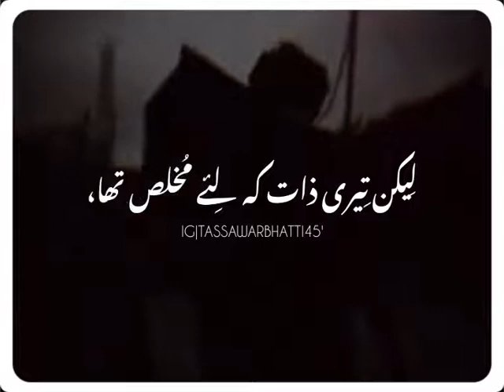Mujhe ma har app:Urdu shayari Best 2 lines peotry Status Video 💔🌺🖤